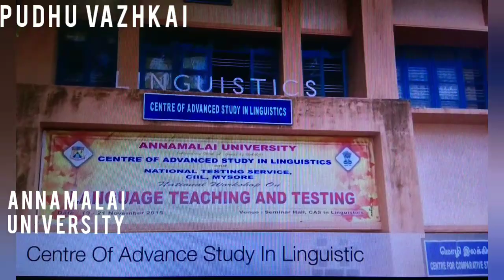Annamalai University Review/ Pudhu Vazhkai/Annamalai University Courses